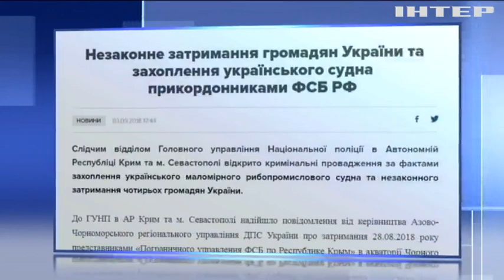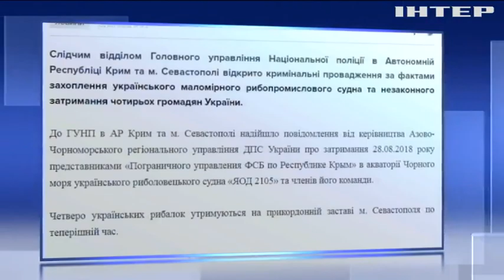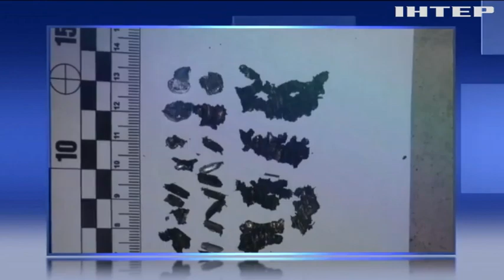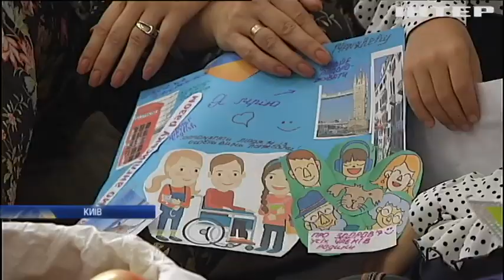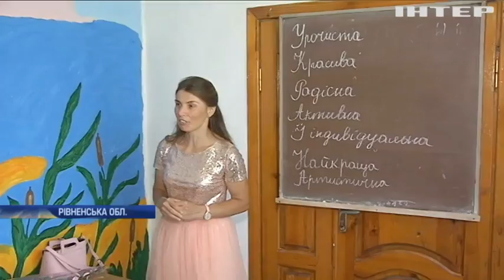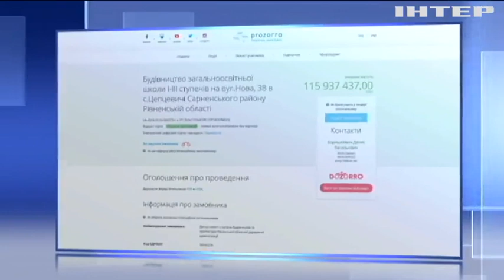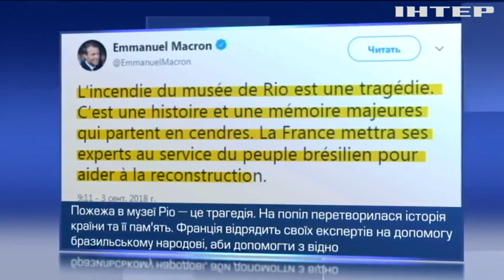Новости 12:00, выпуск за 4 сентября 2018 года